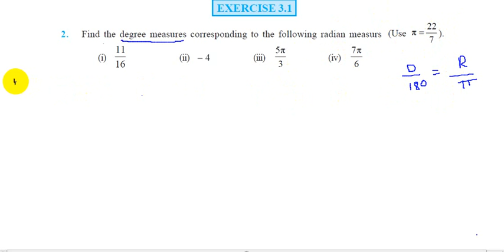Class 11 Ex 3.1 TRIGONOMETRY QUS 2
Class 11 Ex 3.1 TRIGONOMETRY QUS 2 CBSE NCERT